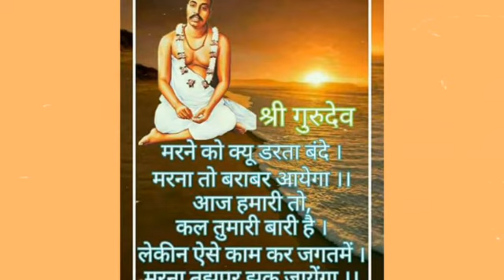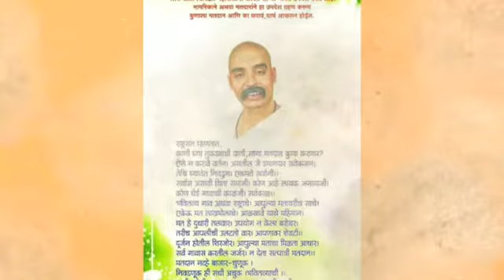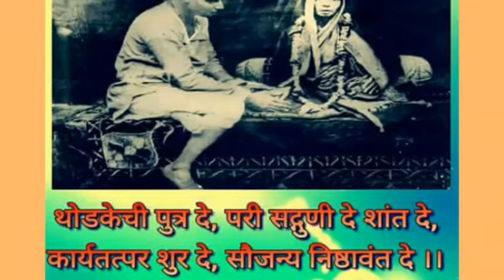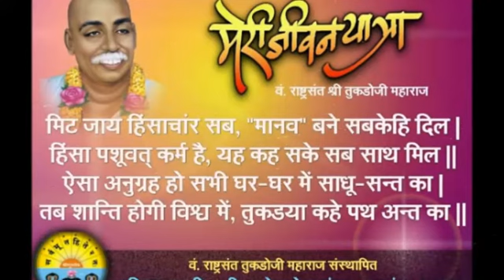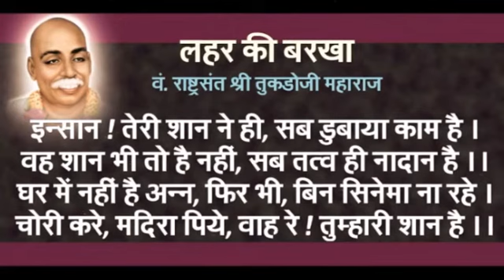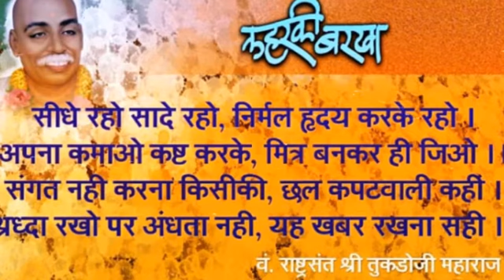!! बंधूनो प्रार्थने चला, जागूया अपुल्या माणुसकीला. by rashtrasant Shree Tukadoji maharaj song.